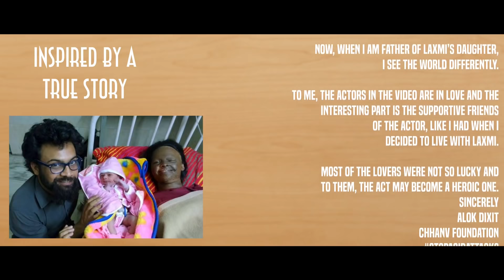When You Love a Girl No Matter What || " Achchi Lagti Ho " || True Love Song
Punjabi_Song Video_Song Punjabi_Video When You Love a Girl ; No Matter What || " Achchi Lagti Ho " || True Love Song